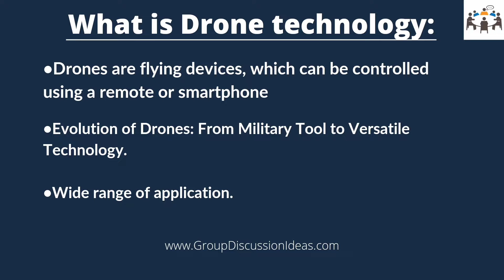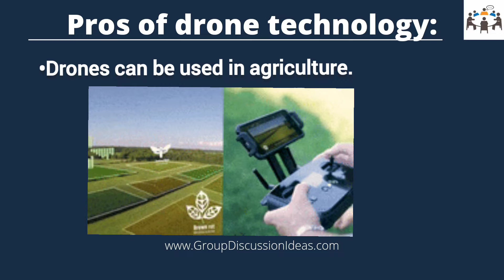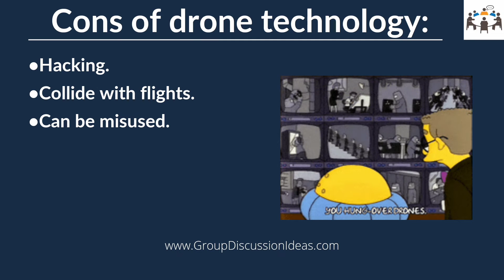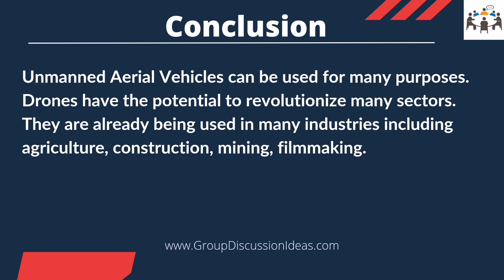Drone Technology- Pros & Cons | Group Discussion Topics With Answers | GD Ideas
This video discusses the following:
1.What is Drone technology?
2.Pros of drone technology
3.Cons of drone technology
4.Conclusion